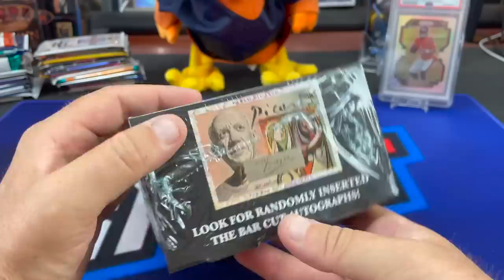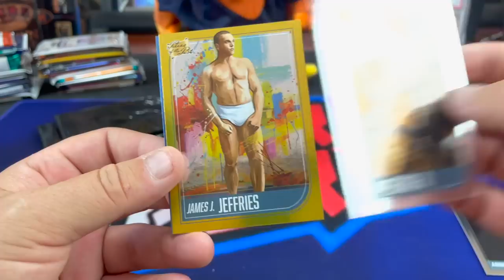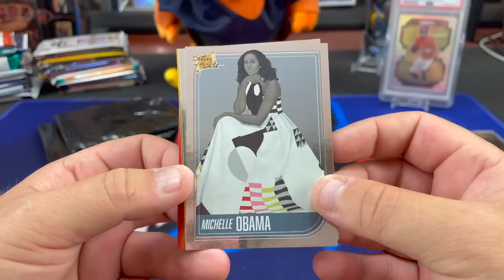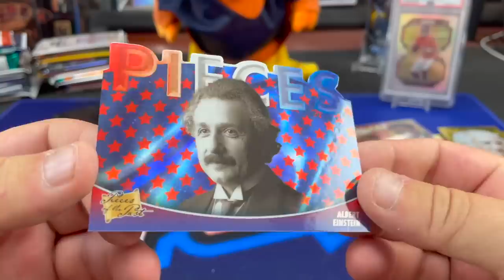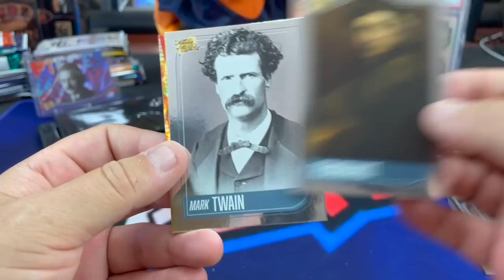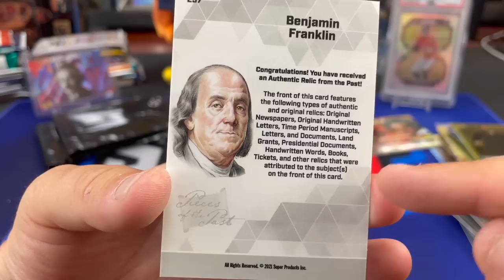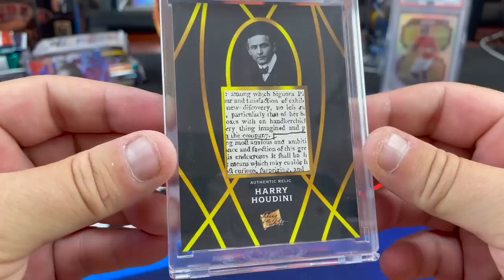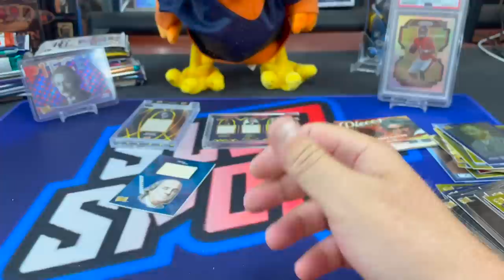2021 Pieces of the Past Historical Edition Hobby Box! Cool Historical Relics!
Opening 2021.

LOUPE The App:  Loupe is a 24/7 Breaker site (Like WhatsApp) where you can jump into live breaks make make purchases any time you want.
Use the link below to download Loupe The App and recieve $20 free credit to use on breaks or purchases within the App.

5000 Count Card Storage Box

3200 Count Storage Box

4x8 Manilla Bubble Mailer

1 inch Blue Masking Tape

12" x 175' Bubble Wrap Roll (12 inch perforated, i use scissors to cut into 6x12 pieces for cards) Lasts a really long time!

SLVRsport
91921